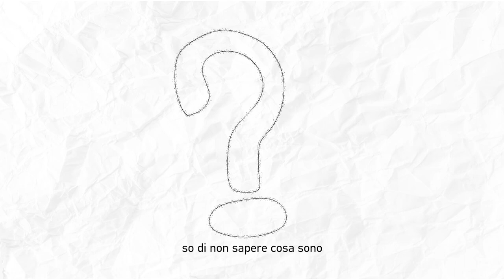una cosa sola - animazione frame by frame - zdb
Discorso animato frame by frame da zdb.
musica e testo: zdb.

"Abbiamo un enorme problema ai giorni nostri,
dobbiamo per forza essere catalogabili.
Ognuno di noi deve svolgere un un'unica mansione, ovviamente devi essere il migliore, la competizione è alta, tutti ci sono dentro.
io ad esempio non rientro in nessun catalogo, so di saper fare qualcosa, ma non ho ancora capito cosa. in realtà non è che a me piaccia fare qualcosa in particolare, cioè, nel senso che, ho tantissime passioni, mi innamoro continuamente delle persone, delle cose, dei lavori. lavori?! strano chiamarli così, come se qualcuno mi pagasse per quel che faccio. sono un multipotenziale così mi hanno descritto, che in pratica vuol dire: non servì per nessun ruolo specifico in questa società. io non so cosa sono, almeno questo lo so, mi è chiaro! so di non sapere cosa sono. non sei ciò che fai sei ciò che mangi! quindi io sarei un cumulo di pasti precotti surgelati, mmm buono. che poi perché mi chiedo cosa sono, dovrei chiedermi chi sono.. nahh meglio lasciar stare, perché rovinarmi la festa proprio adesso. quello che stavo dicendo inizialmente nel discorso, ricordate? siamo tutti esposti, tutti pubblicizzano qualcosa, c'è chi pubblicizza il suo modo di essere o magari come vorrebbe apparire, chi le proprie idee o magari qualcosa che ha sentito dire, chi il lavoro. insomma tutti hanno qualcosa da dire, da far vedere. i miei social a paragone sembrano paradossalmente mercatini del tutto cinquanta centesimi. anche se in tutto questo discorso ho capito qualcosa, non voglio essere un'unica cosa e va bene così! "